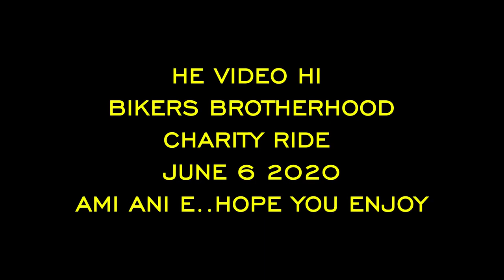AP Ralte in min phit khum [] Bikers Brotherhood Ride ah ka tel ve []